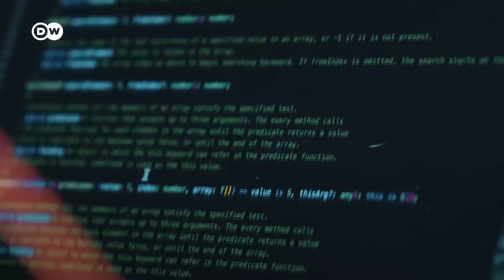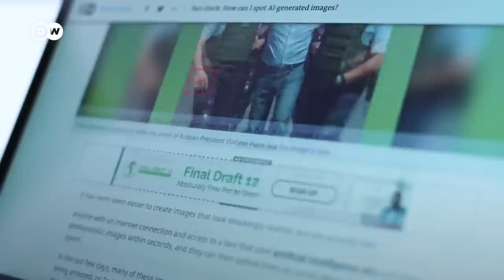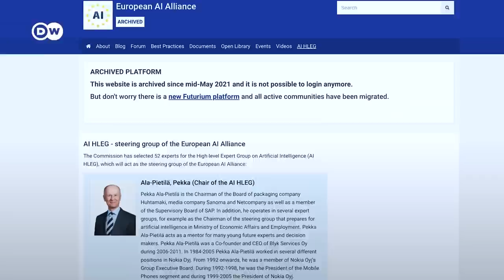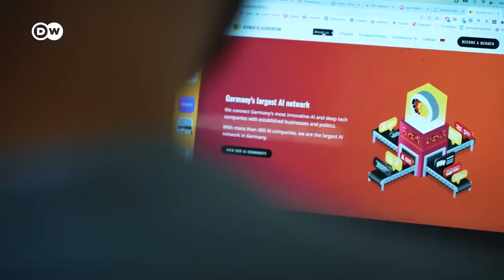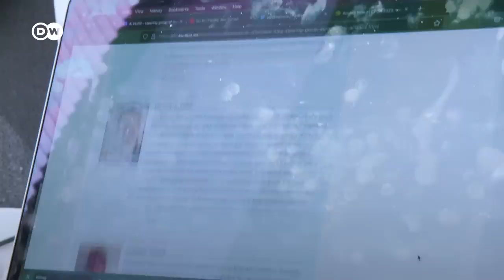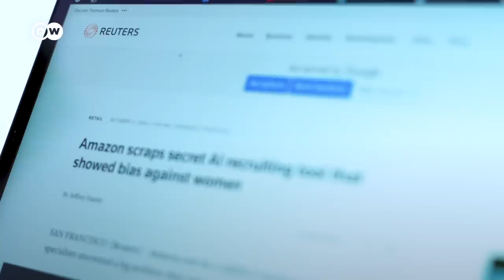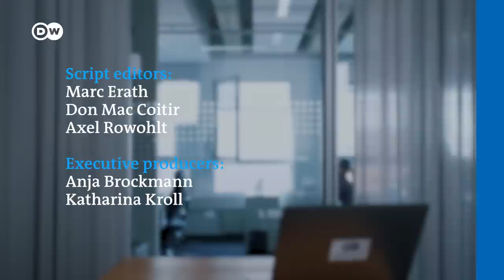How to regulate artificial intelligence | DW News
As artificial intelligence reshapes society, experts agree that rules will be essential. Around the world, lawmakers are already working on them. But what should these rules look like?

The European Union's AI Act is the most comprehensive initiative to date. Many hope that the upcoming lawbook will serve as a blueprint for other democracies – and behind the scenes, powerful players are advocating for either stringent regulations or minimal intervention.

DW Chief Technology Correspondent Janosch Delcker takes a deep dive into the debate, introducing the key positions and meeting a lawmaker in charge of writing these rules.

Chapters:

00:00 Do we need rules for AI?
01:10 What is artificial intelligence?
02:16 Will regulation kill innovation?
04:22 How to protect fundamental rights?
07:28 What could laws for AI look like?
10:13 Should you have a right to know if and when you talk to an AI?